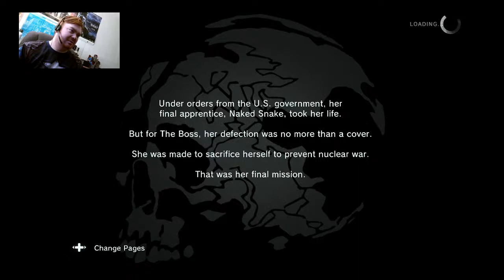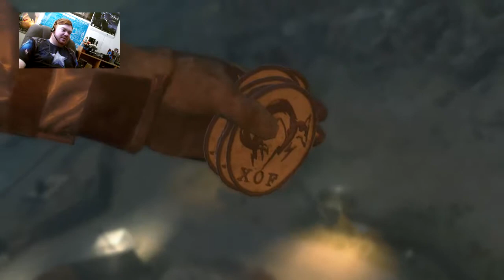Grounding the 5 Zeroes of Metal Gear Solid! (Xbox One)